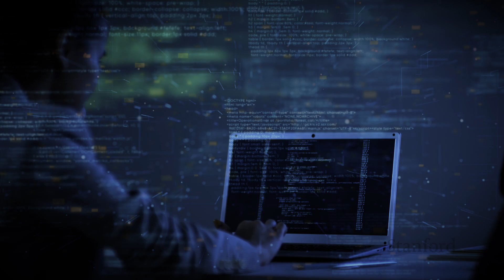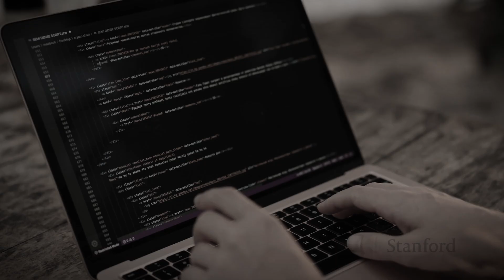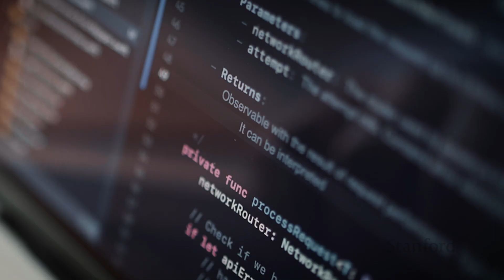Ask About AI: Professor Chris Manning Answers AI-Generated Questions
What would an AI ask an AI expert? Find out as Professor Chris Manning answers questions generated by a well-known large language model.